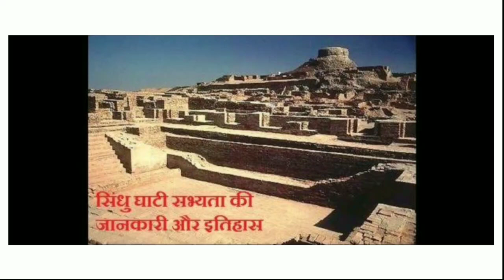B.A.Part-1,सिंधु घाटी सभ्यता-2:Manju Verma